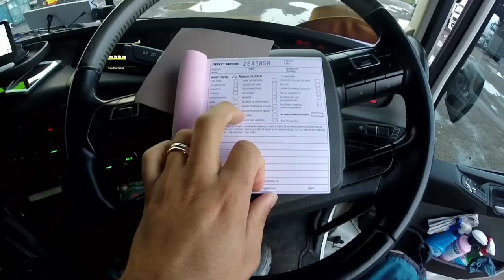Novo SCANIA no Brasil so em 2020?